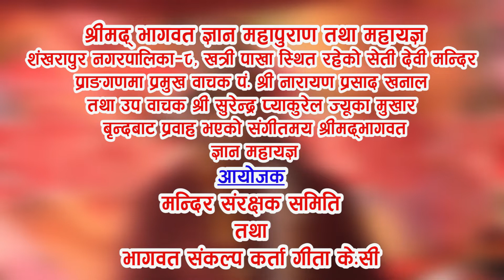श्रीमद् भागवत ज्ञान महापुराण तथा महायज्ञशंखरापुर नगरपालिका—८ शंखरापुर खत्री पाखा सेती देवी मन्दिर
सप्ताह महापुराण तथा महायज्ञ
श्रीमद् भागवत ज्ञान महापुराण तथा महायज्ञ
शंखरापुर नगरपालिका—८ खत्री पाखा  , स्थित रहेको सेती देवी मन्दिर
प्राङगणमा प्रमुख वाचक पं. श्री नारायण प्रसाद खनाल
तथा उप वाचक श्री सुरेन्द्र प्याकुरेल ज्यूका मुखार
बृन्दबाट प्रवाह भएको संगीतमय श्रीमद्भागवत
ज्ञान महायज्ञ
आयोजक
मन्दिर संरक्षक समिति तथा संकल्प कर्ता  गीता के.सी